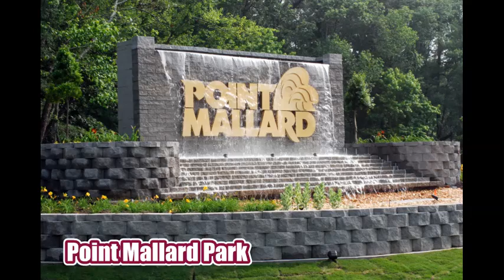The Best Travel Destinations in Alabama USA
Best Places Channel | Alabama Top and Best Destinations.

Top Destinations in Alabama.
Amazing Destinations in Alabama.
Best places to visit in Alabama.
Travel Guide.
Summer Destinations.
Top 10 place in Alabama.
Top 10 place to visit in Alabama.
Tourist Spots in Alabama.
Alabama Tourist Spots.
Alabama Tourist Destinations.
Must see places in Alabama.
Places to go to in Alabama.
Things to do in Alabama.
Alabama Travel Guide.
Amazing places in Alabama.

Alabama is a southeastern U.S. state that’s home to significant landmarks from the American Civil Rights Movement. The city of Birmingham's 16th Street Baptist Church, now a museum, was a protest headquarters in the 1960s. Martin Luther King, Jr.'s church and the Rosa Parks Museum, dedicated to the activist, can be found in the capital of Montgomery.

Bellingrath Gardens and Home.
Birmingham Civil Rights Institute.
Birmingham Museum of Art.
Birmingham Zoo.
Cheaha State Park.
Gulf State Park.
Huntsville Botanical Garden.
McWane Science Center.
Point Mallard Park.
U.S. Space & Rocket Center.

USSpace&RocketCenter.
Amazing DestinationsinAlabama.